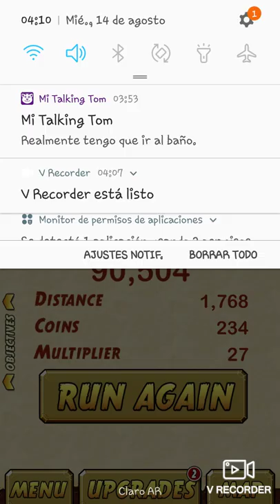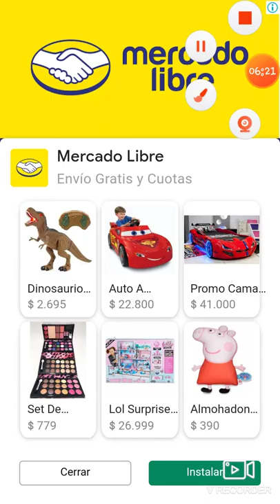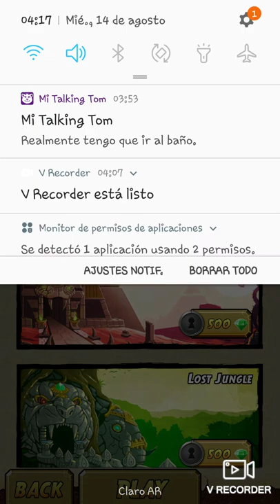LUCHO 132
lucho